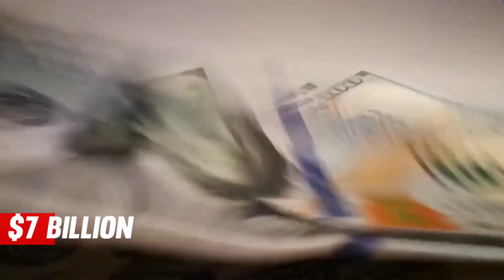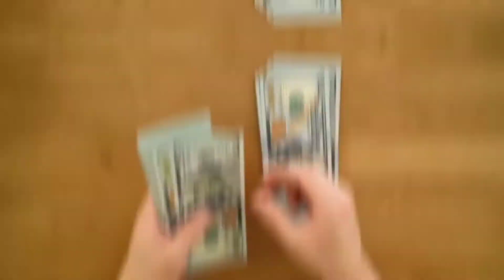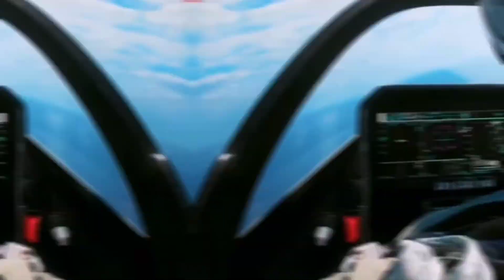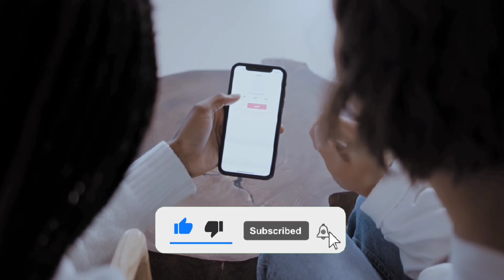Russia Panic: Canadas Next Fighter SHOCKED The Russians | Canada F-35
The F-35 fighter jet results from Lockheed Martin's Joint Strike Fighter program, developed in collaboration with the United States government. The program is a US Department of Defense initiative to build and replace fighter jets used by both the US military and allied countries that work closely with the US. Since the 1990s, Canada and seven other allied countries have contributed to developing the F-35 fighter jet through the program, with all participants contributing hundreds of millions of dollars.